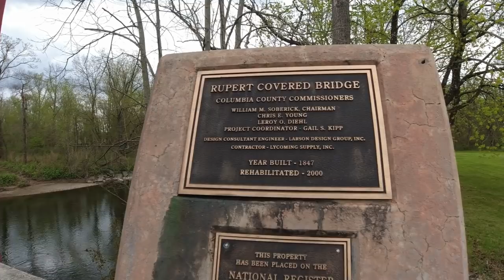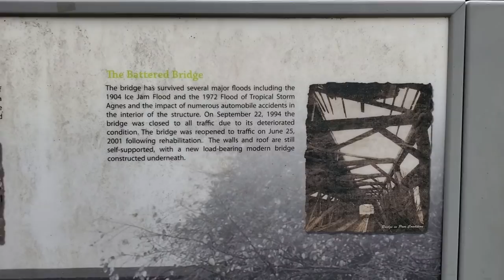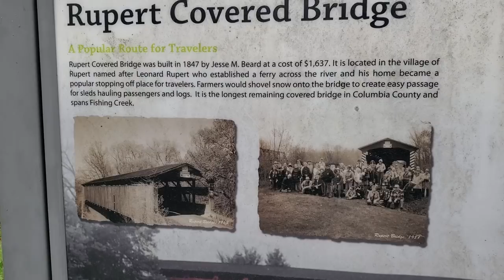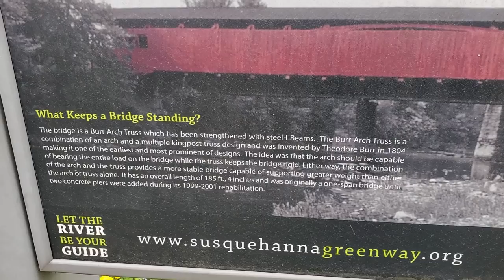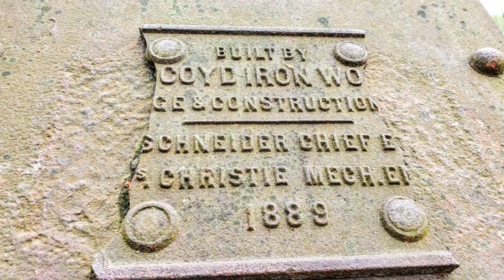3 Bridges In One Location - Active & Abandoned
Ever witness 3 bridges in one location? This unusual location has both Abandoned & Active bridges. In this video myself and two guests head out to check out, document and share this location with all of you. I've actually driven past this location atleast a hundred times and never knew it was here. There's 2 active bridges, one being a girder train bridge and the other is a beautiful covered bridge. The third one is an abandoned truss bridge. So come along with me as we check out 3 bridges in one location. Enjoy